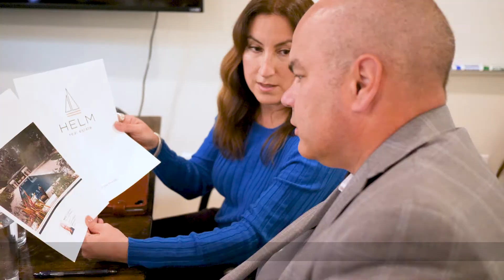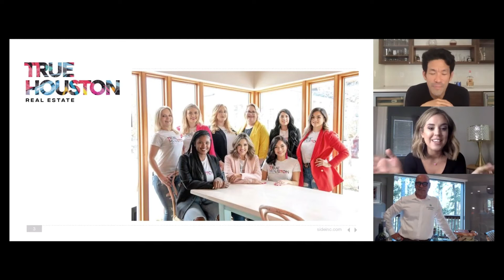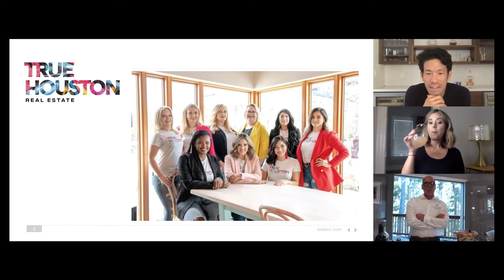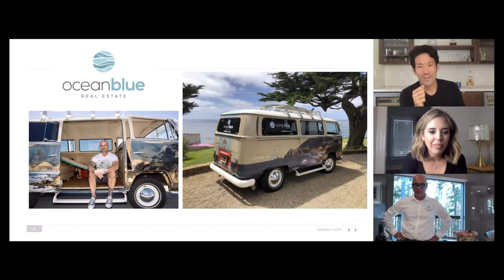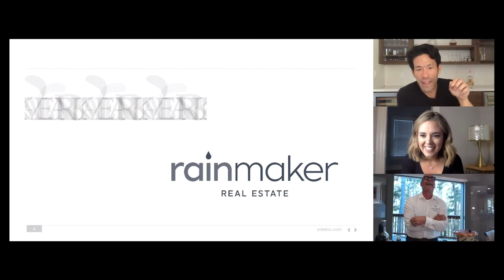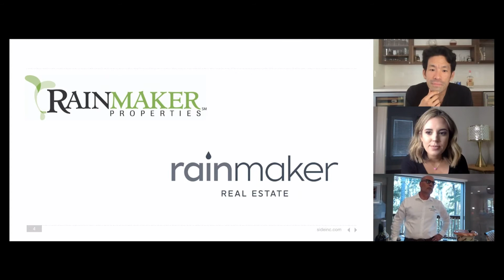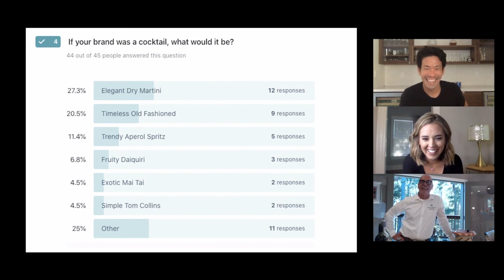Inman Connect Now: Crafting Cocktails and Building Brands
Side partners Nicole Lopez, David Oliphant, and Alex Wang discuss building top boutique brands in real estate.